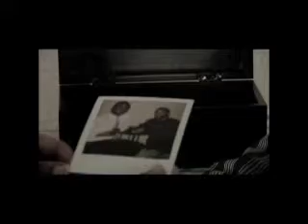Courtney Leonard-Maye Demo Reel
Courtney Leonard-Maye's Demo Reel consisting of clips from 5 short films and one commercial.